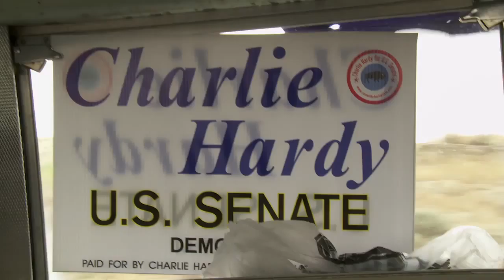09 09 14, Charlie, Felix Song Compressed